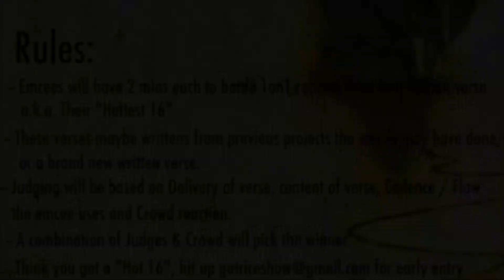Hot 16 Competition Honolulu, Hawaii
Hot 16 Competition hosted by Jus Bone with DJ Jus Ron.
Hottest 16 bar verse or freestyle to a beat or acappella. Video includes highlights from all emcees and the final battle with Popper J from Catastrophic vs Koins from Broke Mokes. who will take it?